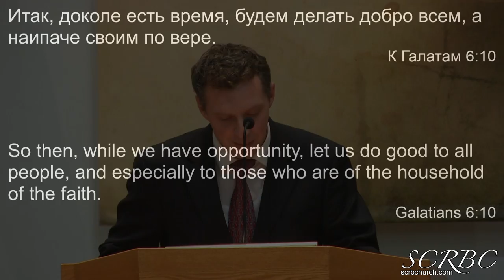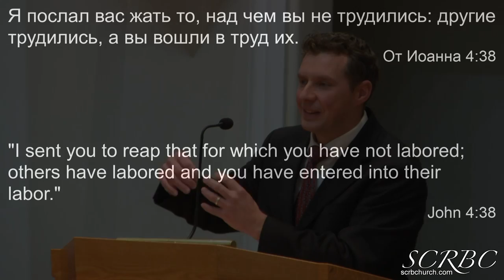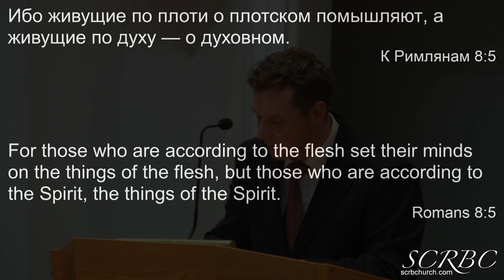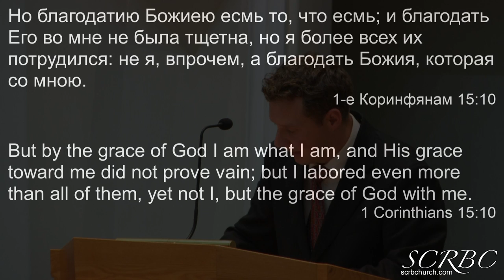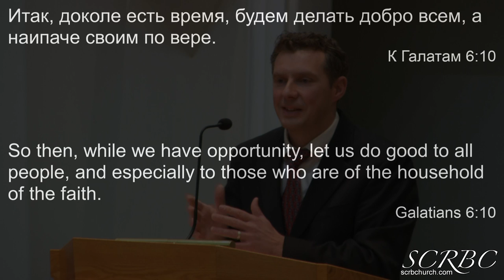Sowing And Reaping - Andrey Bereznoy - 11.22.20